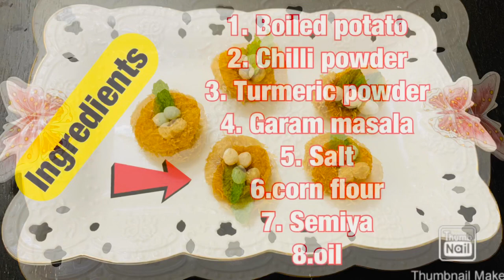How to make Potato Birds Nest /Evening Snacks Recipe in tamil / crispy Semiya cutlet /பறவைக் கூடு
EveningSnacksRecipeTamil VegetableBirdNestRecipe CrispySemiyaCutletRecipe
vermicellirecipe